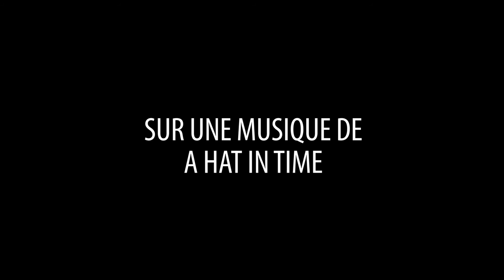Les expressions courantes animées #1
Les expressions courantes animées de façon.. spéciale.
Si un autre épisode vous tente, n'hésitez pas à me le faire savoir dans les commentaires et en partageant cette vidéo à fond
Imaginé, réalisé, animé, monté, mis en ligne et présenté par Elliot Gaudard

Musique de Pascal Michael Stiefler, The Big Parade du jeu A hat in time